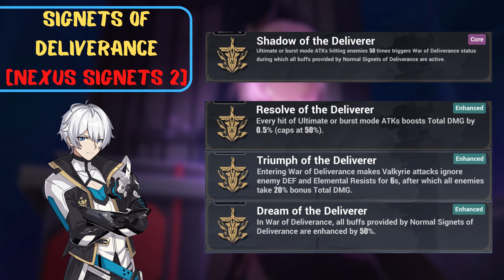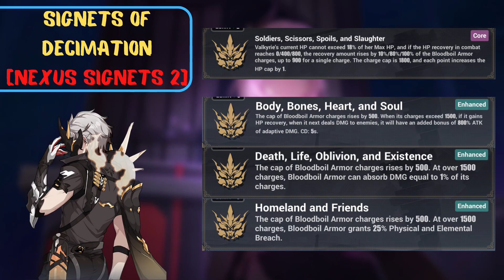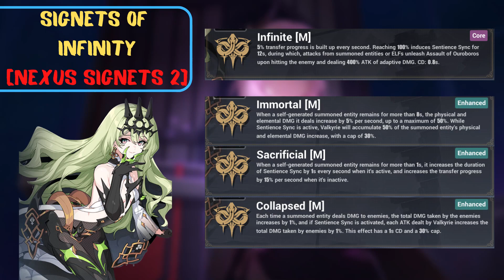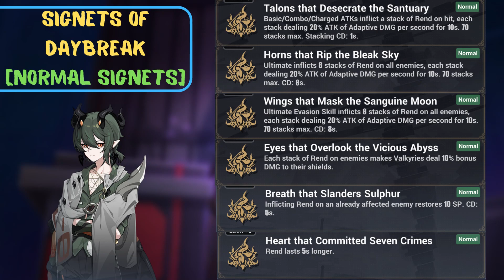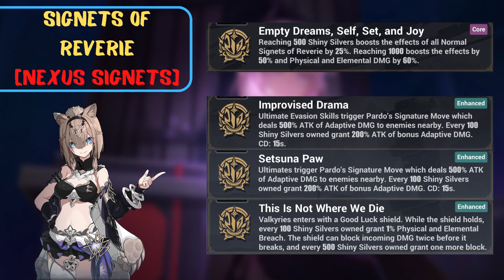List of General Signets Honkai Impact 3 Elysian Realm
This is a General Signets List Consisting of:

- Signet of Deliverance (Kevin)
- Signet of Gold (Eden)
- Signet of Decimation (Kalpas)
- Signet of Bodhi (Su)
- Signet of Setsuna (Sakura)
- Signet of Infinity (Mobius)
- Signet of Vicissitude (Hua)
- Signet of Discipline (Aponia)
- Signet of Helix (Vill-V)
- Signet of Daybreak (Kosma)
- Signet of Stars (Griseo)
- Signet of Reverie (Pardofelis)

For Elysia Signet (Signet Of Ego) aka Exclusive Signet not included because I still don't have HoS and Stygian Nymph :(

Timestamp :

00:00 Beginning of the Video
00:06 Signet of Deliverance (Kevin) - Opening
00:12 Signet of Deliverance (Kevin) - Normal
00:19 Signet of Deliverance (Kevin) - Nexus 1
00:26 Signet of Deliverance (Kevin) - Nexus 2
00:32 Signet of Gold (Eden) - Opening
00:38 Signet of Gold (Eden) - Normal
00:45 Signet of Gold (Eden) - Nexus 1
00:52 Signet of Gold (Eden) - Nexus 2
00:58 Signet of Decimation (Kalpas) - Opening
01:04 Signet of Decimation (Kalpas) - Normal
01:11 Signet of Decimation (Kalpas) - Nexus 1
01:18 Signet of Decimation (Kalpas) - Nexus 2
01:24 Signet of Bodhi (Su) - Opening
01:30 Signet of Bodhi (Su) - Normal
01:37 Signet of Bodhi (Su) - Nexus 1
01:44 Signet of Bodhi (Su) - Nexus 2
01:51 Signet of Setsuna (Sakura) - Opening
01:56 Signet of Setsuna (Sakura) - Normal
02:03 Signet of Setsuna (Sakura) -  Nexus 1
02:10 Signet of Setsuna (Sakura) - Nexus 2
02:16 Signet of Infinity (Mobius) - Opening
02:22 Signet of Infinity (Mobius) - Normal
02:29 Signet of Infinity (Mobius) - Nexus 1
02:36 Signet of Infinity (Mobius) - Nexus 2
02:42 Signet of Vicissitude (Hua) - Opening
02:48 Signet of Vicissitude (Hua) - Normal
02:55 Signet of Vicissitude (Hua) - Nexus 1
03:02 Signet of Vicissitude (Hua) - Nexus 2
03:08 Signet of Discipline (Aponia) - Opening
03:14 Signet of Discipline (Aponia) - Normal
03:21 Signet of Discipline (Aponia) - Nexus
03:27 Signet of Helix (Vill-V) - Opening
03:32 Signet of Helix (Vill-V) - Normal
03:40 Signet of Helix (Vill-V) - Nexus
03:46 Signet of Daybreak (Kosma) - Opening
03:52 Signet of Daybreak (Kosma) - Normal
03:59 Signet of Daybreak (Kosma) - Nexus
04:05 Signet of Stars (Griseo) - Opening
04:11 Signet of Stars (Griseo) - Normal
04:18 Signet of Stars (Griseo) - Nexus
04:24 Signet of Reverie (Pardofelis) - Opening
04:30 Signet of Reverie (Pardofelis) - Normal
04:37 Signet of Reverie (Pardofelis) - Nexus
04:43 Ending